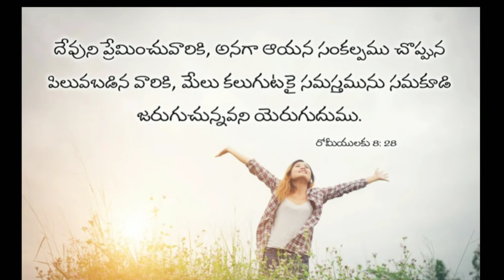daily bible vers in telugu 19.5.2018